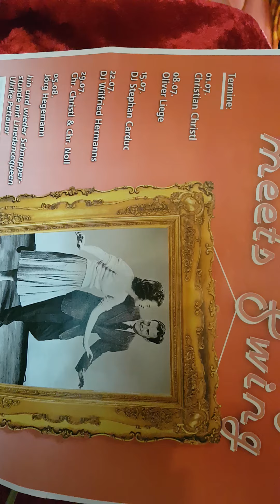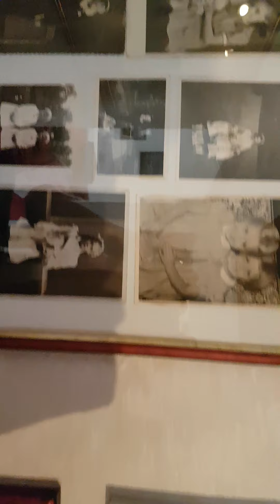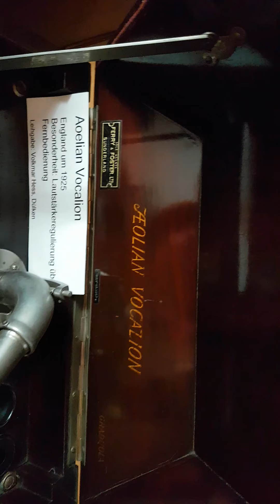Volkmars Schellackgruss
Give Me Central 209 mit Litnin'  Hopkins
ACA Studio Texas 1951